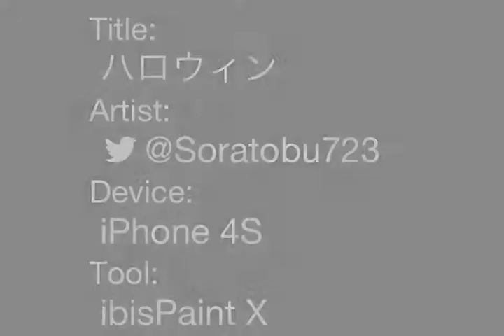ハロウィン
投稿は初めてです笑背景のアイディアはpixiv素材からいただきましたm(_ _)m